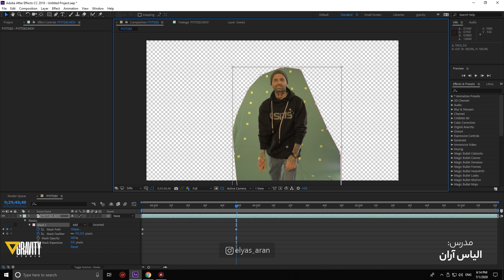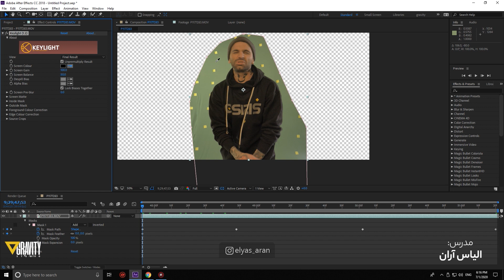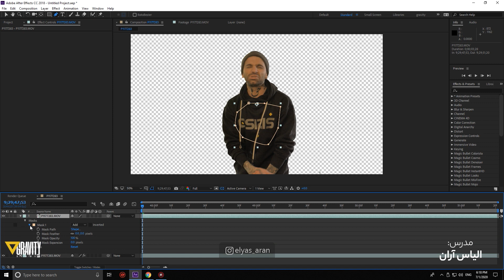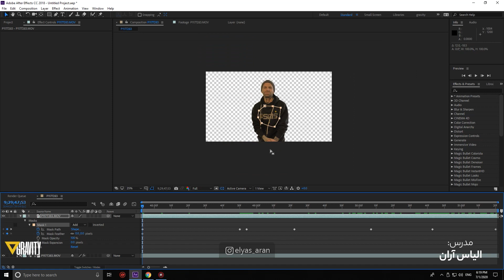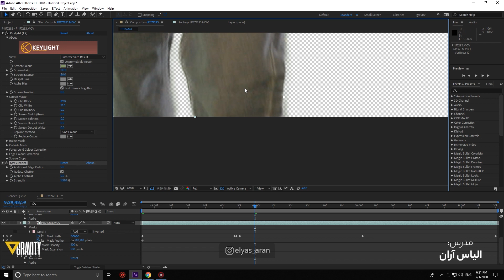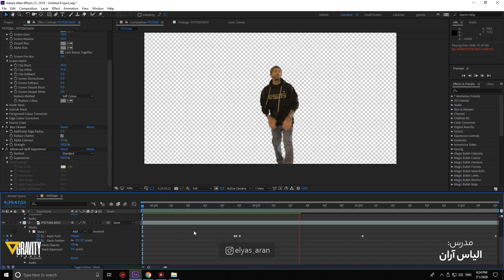How to Remove Green Screen Video Background in After Effects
In this tutorial, we will learn how to key out a green screen shot in Adobe After Effects. We will cover advanced chroma keying and compositing techniques to tackle difficult issues such as an uneven green screen, keying out reflective objects and motion blur, as well as keying out hair details.